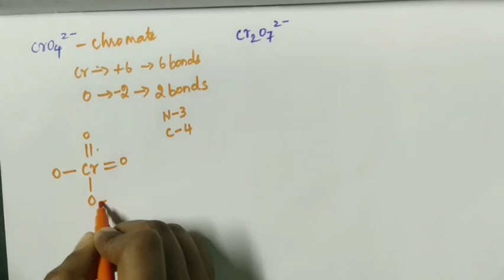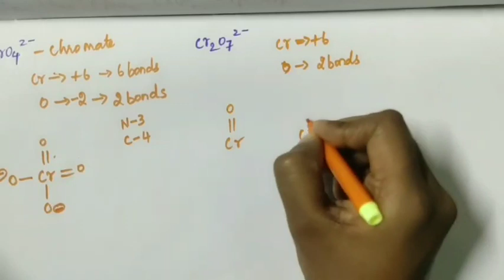Potassium dichromate/ preparation/ structure/ physical properties/ 12th std/ tamil